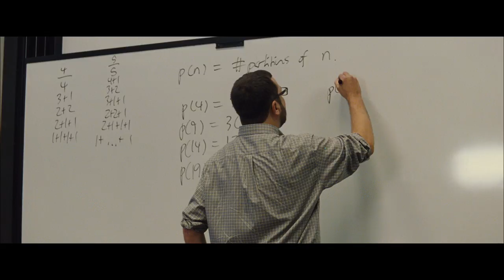GIFTED Movie Clip - No More Math (2017) Chris Evans Drama HD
Frank Adler (Chris Evans) is a single man raising a child prodigy - his spirited young niece Mary (Mckenna Grace) - in a coastal town in Florida. Frank's plans for a normal school life for Mary are foiled when the 7-year-old's mathematical abilities come to the attention of Frank's formidable mother, Evelyn (Lindsay Duncan), whose plans for her granddaughter threaten to separate Frank and Mary.

JoBlo Movie Clips covers all the latest movie clips, indie film trailers and 4K versions of the latest blockbuster movie trailers.